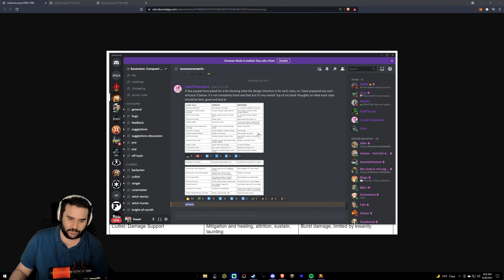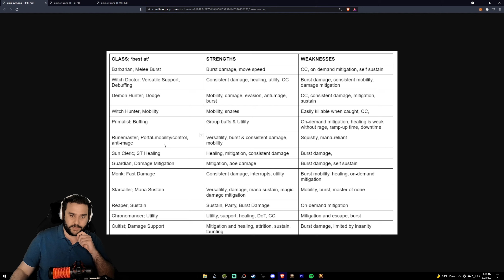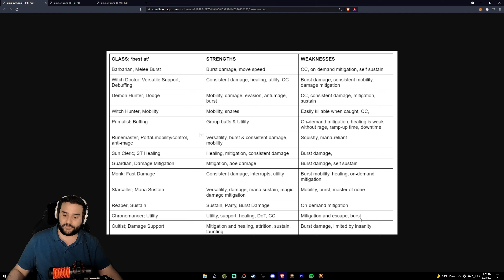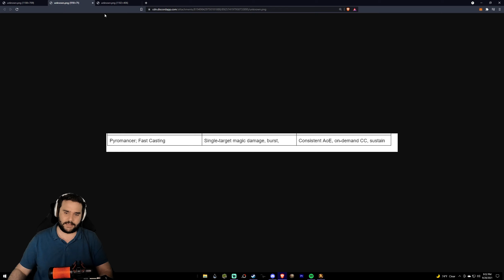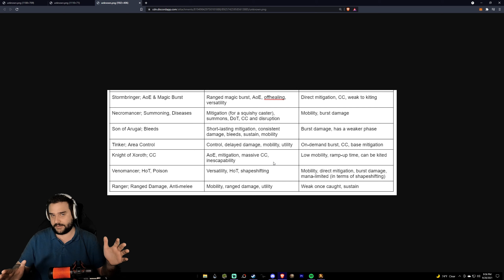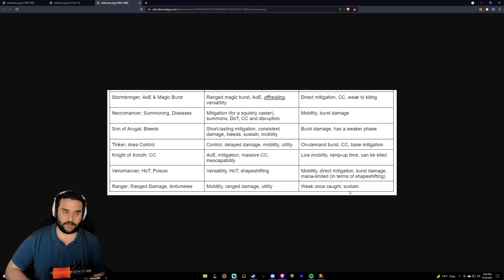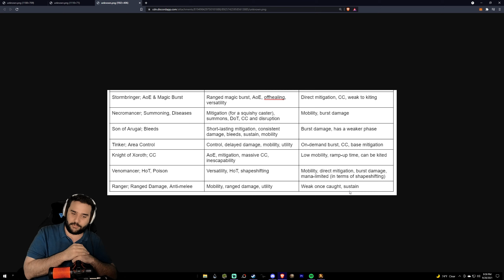Conquest of Azeroth Developer Explains How Each Class Works - Project Ascension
In this video we break down the Conquest of Azeroth developers explanation of each class. The dev explains every classes play style. From Barbarian to Runemaster, if you want to know what to expect from the new Project Ascension - CoA server classes then make sure you watch to the end.